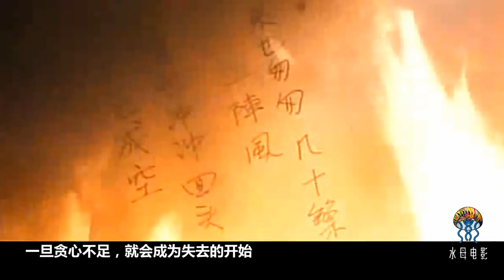男子為了發財，把老婆送給惡鬼享用，經典香港老片《一見發財》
男子為了發財，和惡鬼達成協議，代價是老婆送給惡鬼享用，經典老片《一見發財》